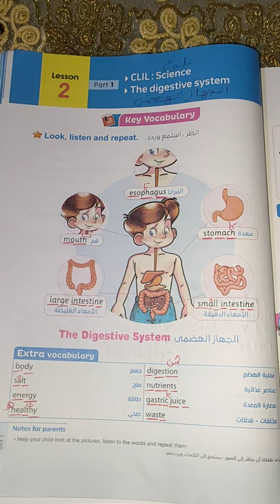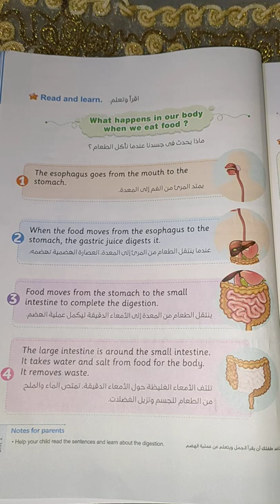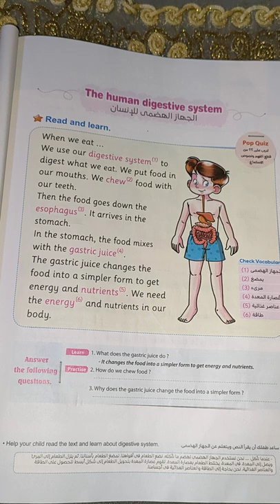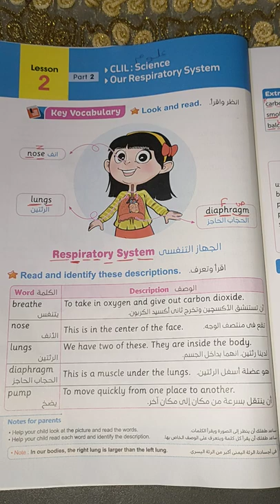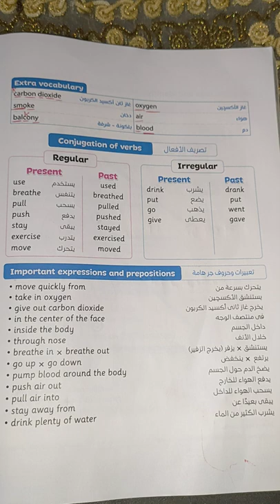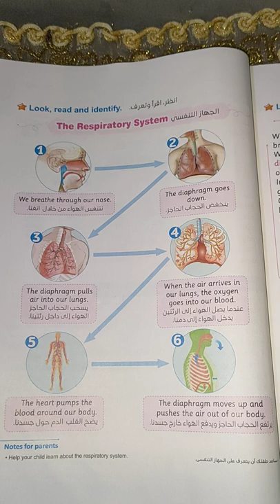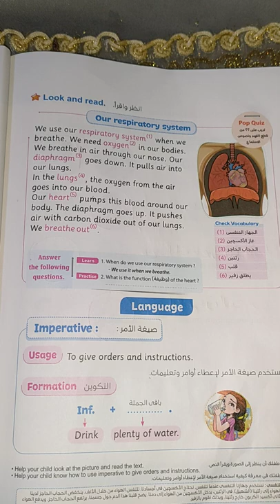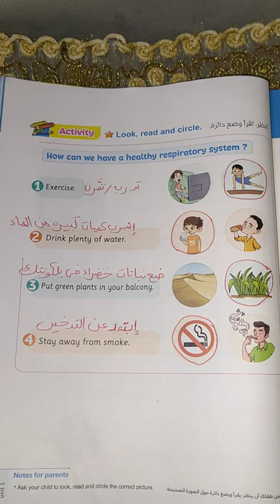شرح lesson 2 فى unit 1 من كتاب المعاصر connect 4 الصف الرابع الابتدائي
شرح الدرس الثاني في الوحدة الأولى من كتاب المعاصر للصف الرابع الابتدائي منهج كونكت انجليزي ترم اول للعام الدراسي الجديد عام 2023 شرح lesson 2 فى unit 1 من كتاب المعاصر للصف الرابع الابتدائي منهج كونكت انجليزي ترم اول للعام الدراسي الجديد عام 2023 شرح Connect 4
للصف الرابع الابتدائي من كتاب المعاصر